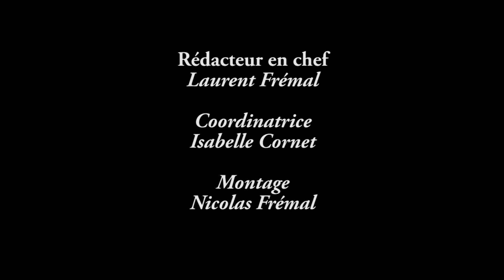Jardins d’Annevoie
Le site de la province de Namur vous présente : les Jardins d’Annevoie.

Situés en Haute-Meuse, dans une région où se côtoient harmonieusement forêts et rivières, les Jardins d’Annevoie constituent une véritable perle dans un écrin de verdure. Ces Jardins, où la splendeur et la majesté du style français se mêlent harmonieusement au romantisme anglais et au raffinement italien, ont été conçus pour ne dévoiler leurs richesses que peu à peu, au fur et à mesure de la promenade et conduire de surprise en surprise au gré de l’extraordinaire variété des contrastes.